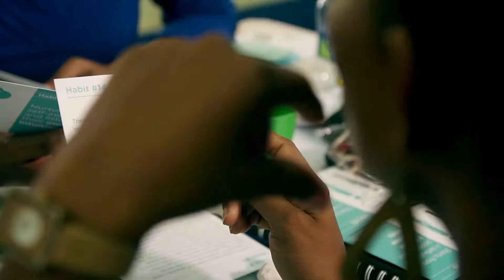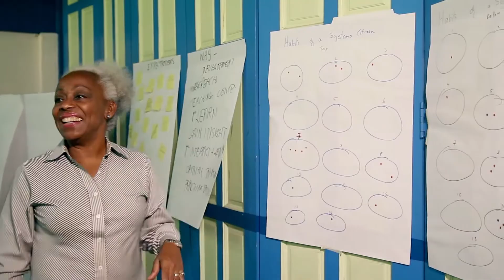B Studio Educators series 2015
This project focuses on brining thinking to the core of teaching and learning. Using various concepts, we work with teachers in the existing educational system to help them improve their students learning experiences.